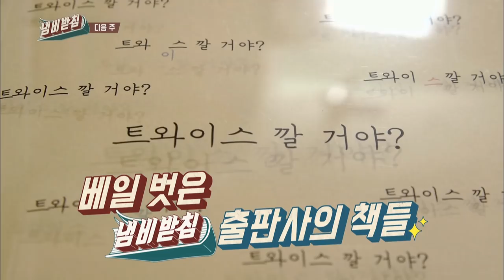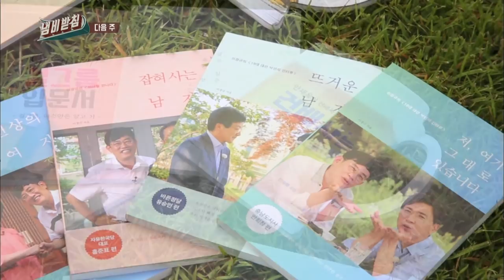Drunk Cha Taehyun asks Kim Jongkook to sing… What’s his reaction?[We Like Zines!/2017.09.05]